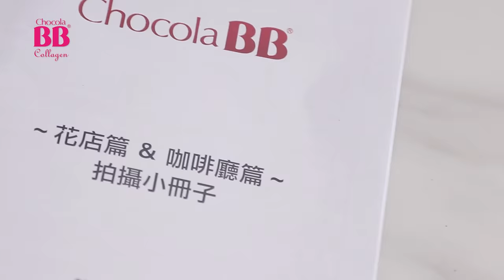チョコラBB 美コラーゲン 花屋篇 CMメイキング